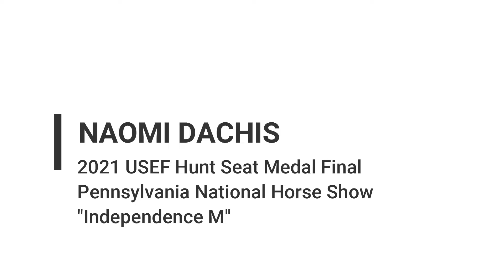2021 USEF Hunt Seat Medal Final